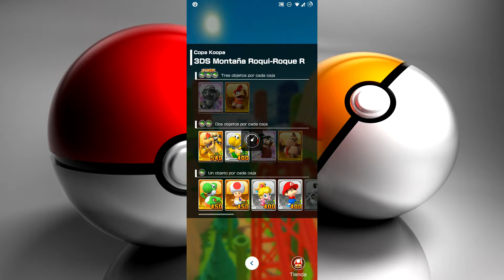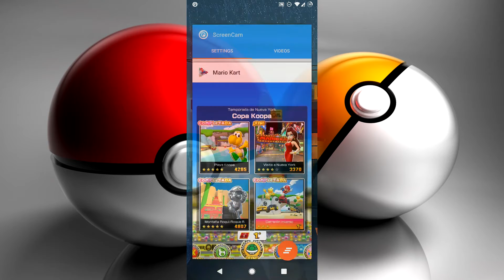[M]ario [K]art Tour Android GAMEPLAY ESP 1080p - 60 fps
Ya está disponible este juego en la Google Play y Apple Store,  pruébalo, no te arrepentiras ..

Gameplay en español 60 fps, Opinión y Review , Recomendado!